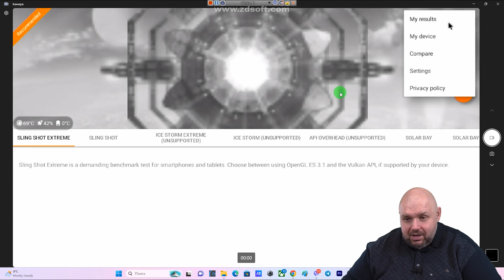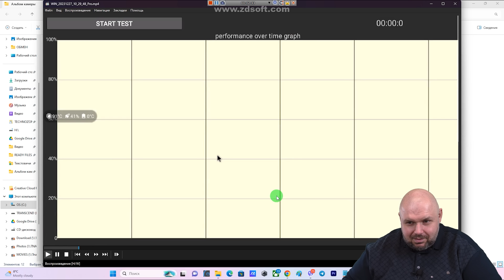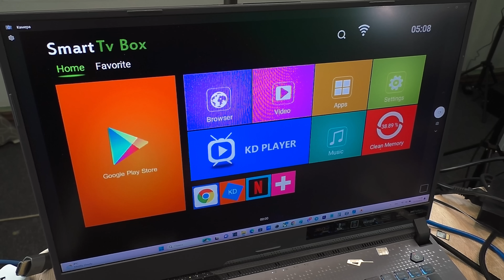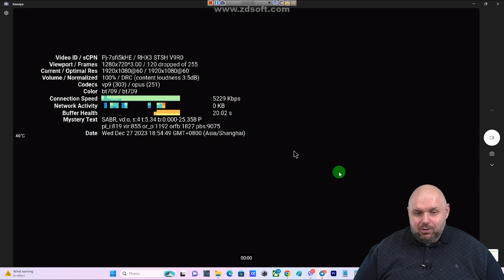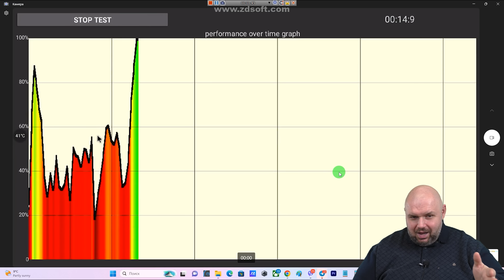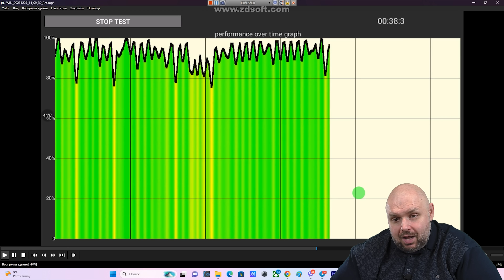ТРЕШ ТВ СТИК Q96 НА СУПЕР ОХЛАДЕ. ПОСТАВИЛИ НА ТВ СТИК КУЛЕР ОТ ВИДЕОКАРТЫ. ВИДЕО ДЛЯ РАЗВЛЕЧЕНИЯ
Aliexpress Глобал -
Aliexpress Украина

ОТЛИЧНЫЕ ГЕЙМПАДЫ